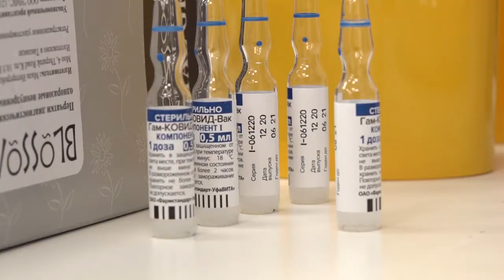Вирус не страшен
Более 20-и членов клуба «Активное долголетие» вакцинировались против коронавируса. Своими ощущениями пенсионеры поделились с нашим корреспондентом.